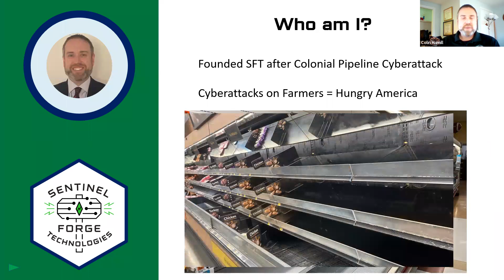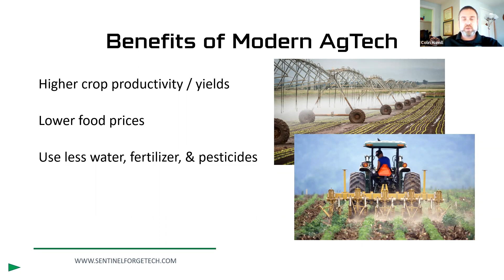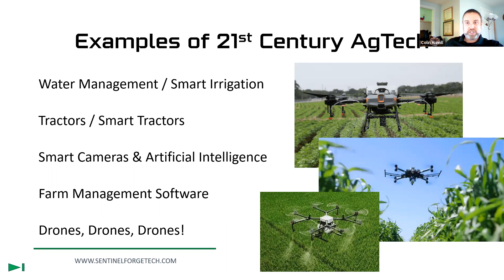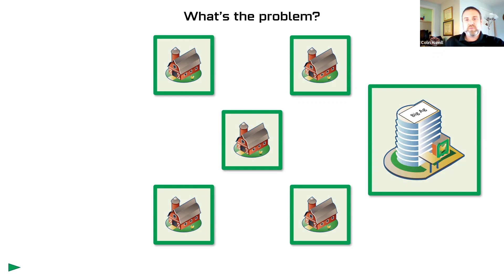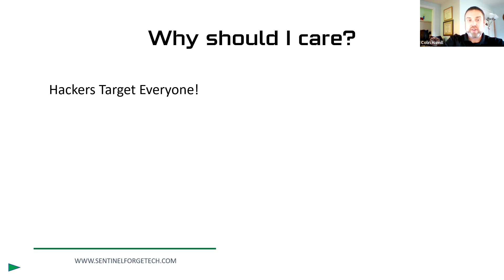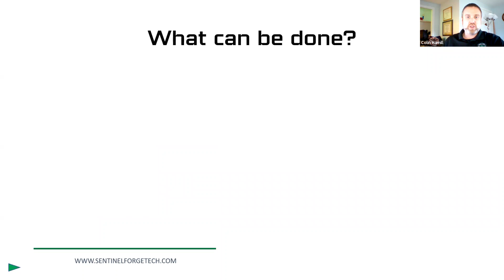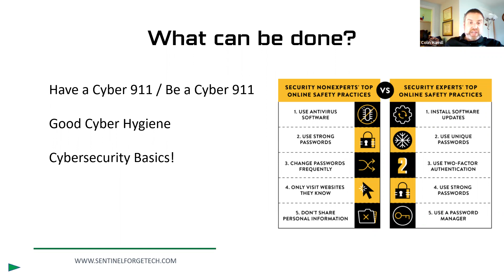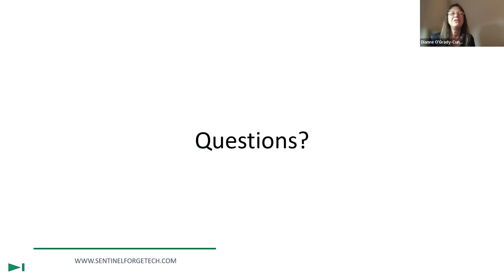Webinar Replay - Technology and Agriculture in the 21st Century - 2022/11/01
This is the recording of a Webinar given on November 1, 2022, to a group of Educators, on some of the ways that new technologies were being used to improve our farming practices. We also discussed some of the potential pitfalls of these new technologies, including the growing threat of cyberattacks on our critical infrastructure.